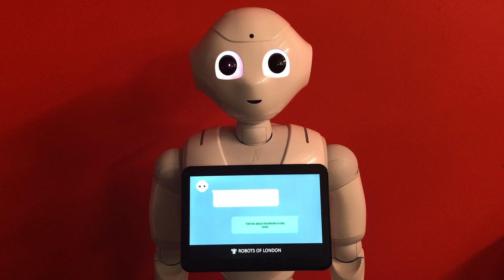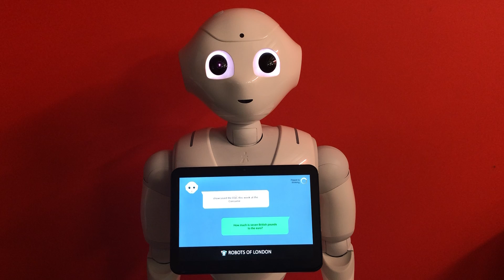Pepper V3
Pepper Chatbot With  small talk information and news